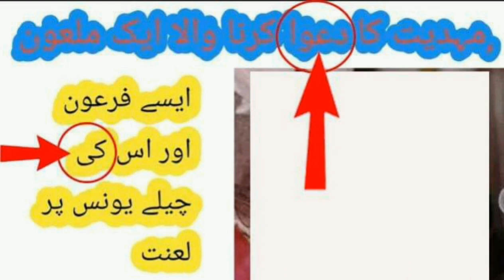alra tv younas algohar ki olaad nashai, maloon, kazzab, AZIZ PADRI, ki gumrahi,by social talk